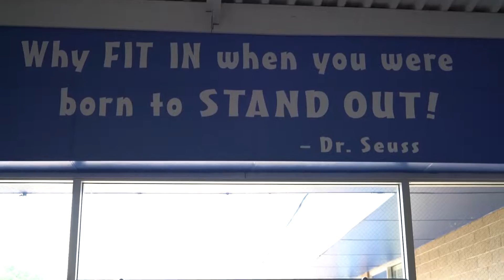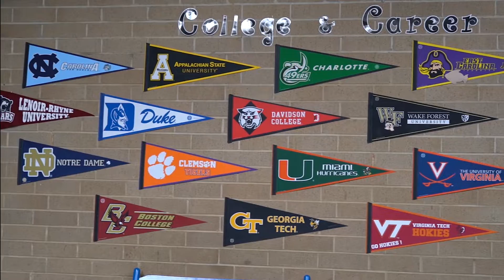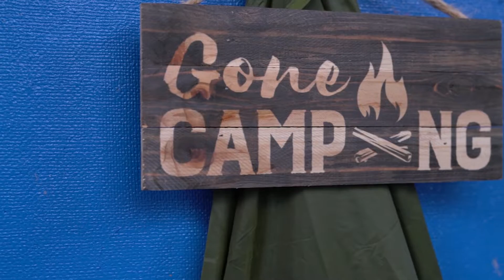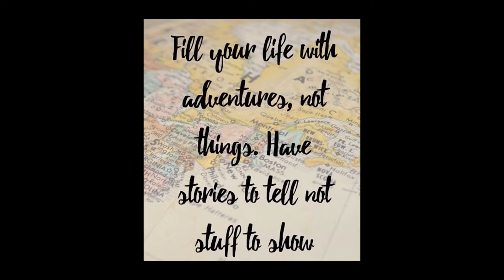Knollwood Invitation Video Final Short